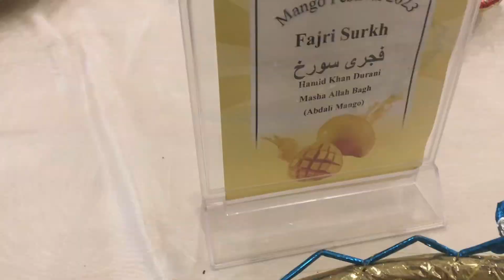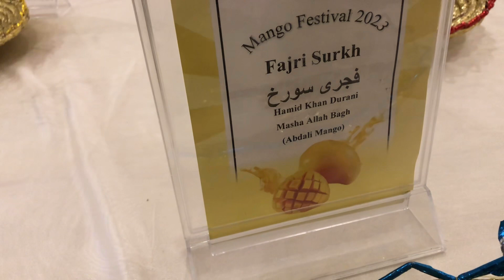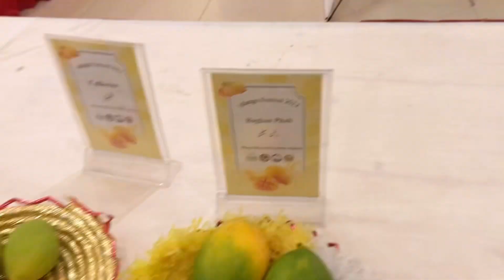Biggest mango in the world 🥭😱